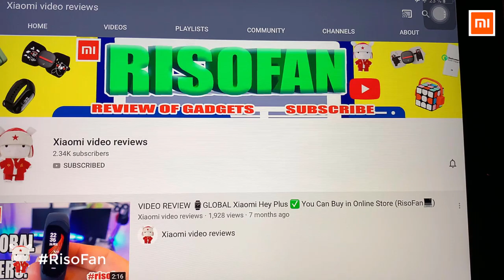Xiaomi EZVALO Wireless Charging Music Table Lamp.